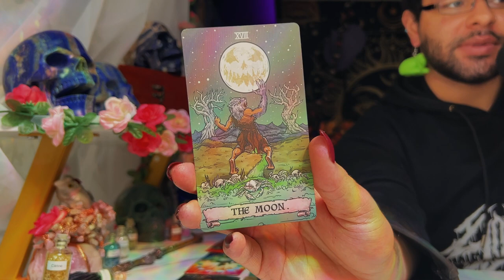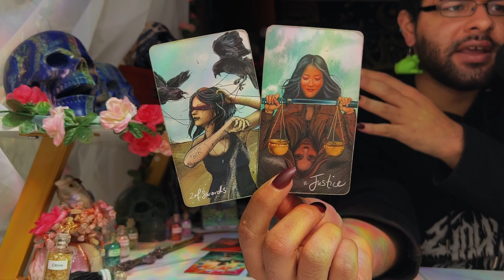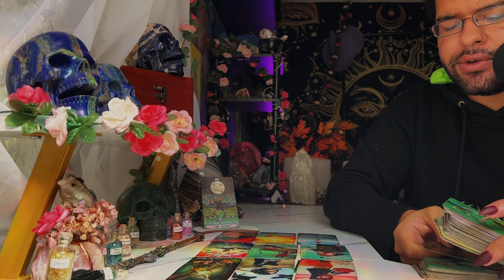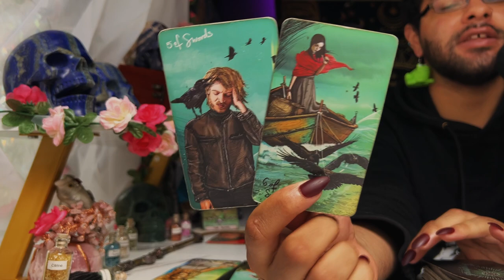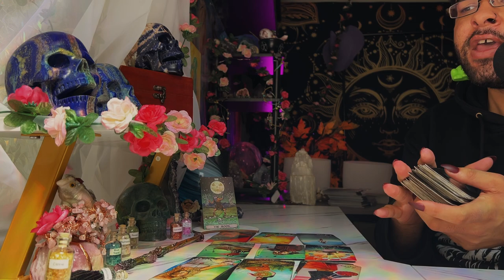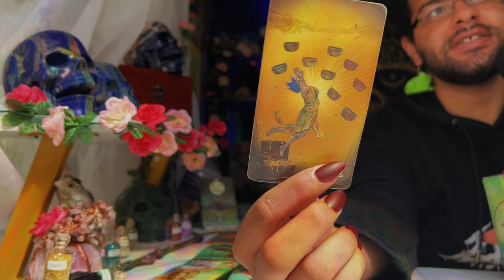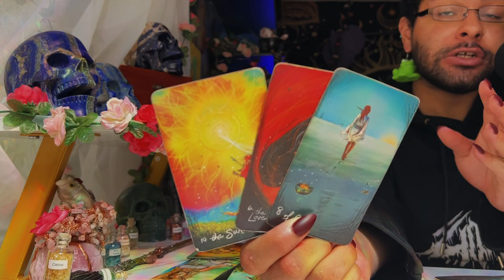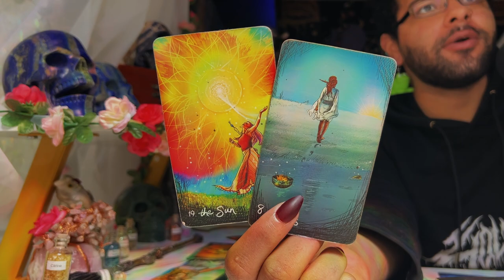Aries ♈️ "PREPARE YOURSELF! Its About to be Revealed" August 22nd - 28th Tarot Horoscope Read Today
This is a weekly 2022 Tarot reading August for the Zodiac sign - Aries for the week of August 2022. This weekly horoscope Aries tarot reading covers the subjects of relationships & love, soulmate & twin flame connections, career, money & financial, and general overall tarot messages channeled from me & my spirit guides and ancestors. These weekly horoscope Aries tarot readings also includes potential future predictions for Aries. These weekly horoscope tarot messages are for ALL Aries’s under the Sun, Moon, Rising & Venus zodiac signs for the week of August 2022

Introduction - 0:00
Person on Your Mind - 1:00
What You Need to Hear - 8:00
Aries Tarot Predictions Today - 15:00

$SimplyVelca

🎵 Music Credits 🎶